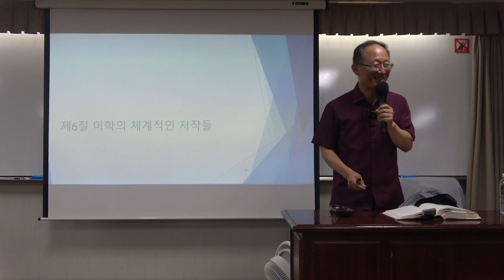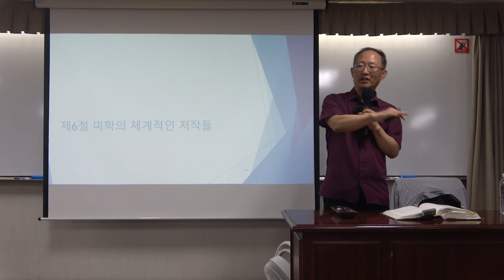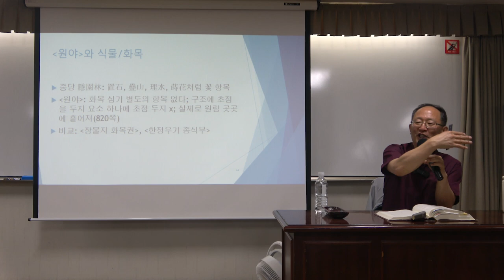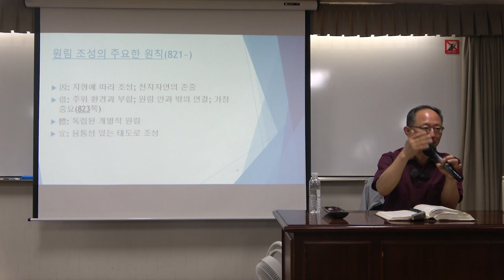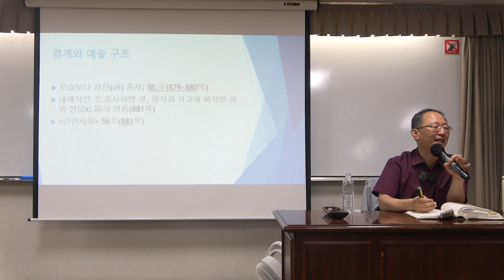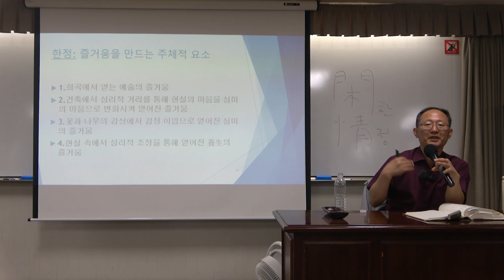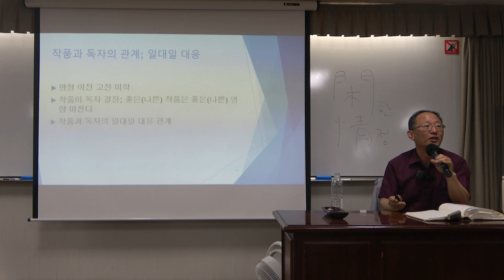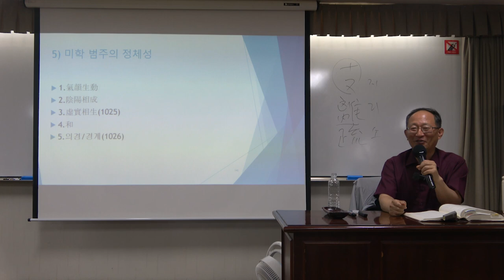중국미학사 14강: 명청의 미학 3 - 미학의 체계적인 저작들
* 14강의 주요 내용 : 명청의 미학 3 - 미학의 체계적인 저작들

* 핵심어 : 명청시대, 고대 미학의 정체 구조, 경계, 한정, 유아(有我), 혈서(血書)